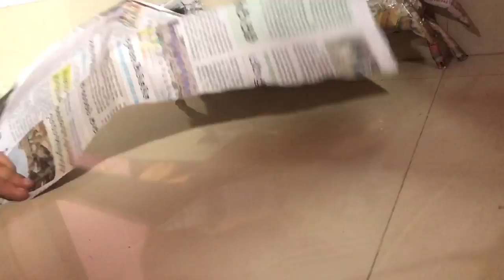Newspaper Craft | Running Horse Making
Give thumbs up if you enjoyed this video
Required Materials:
1.Old Newspapers
2.White Glue
3.Tissue Papers
4.Tape
5.Paint
6.Water
& Watch the whole video to know the process.